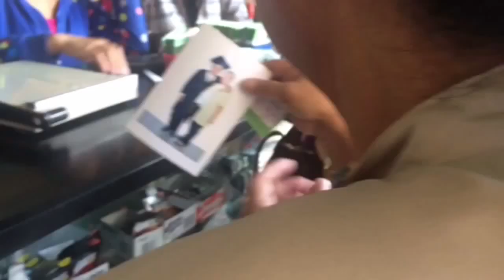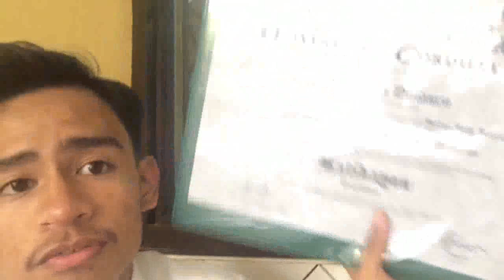PINAKAMALUPET NA GRADUATION l J Diaries l (YOUTUBE PHILIPPINES)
Hey squad!! this is another content for JDiaries !! Hope you like it try to join to my VIP Access pass to watch all my content .
PRODUCTION:
Music That i use:
Camera: Canon g7x mark ii , Iphone,
Video Editor: Final Cut Pro, Vegas Pro, Filmora
Thumbnail: Canva, PicsArt
BECOME A MEMBER OF FRONTROW?
Vloggers Channels Philippines
No Small Creator
Send something great today and for more inquiries,collab,video paid,editor,photography,videography
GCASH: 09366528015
ACCOUNT NAME: Joshua D.
Keep safe!! Godbless ingat palage!
-xoxo joshie

 1 THESSALONIANS 5 : 11